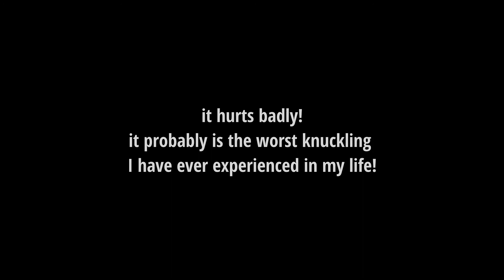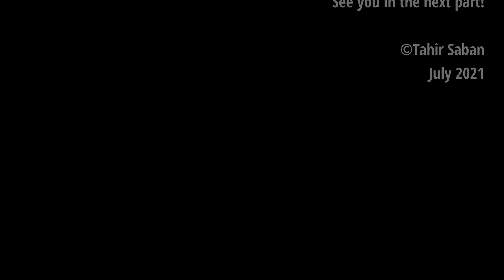Jotunheimen National Park - Part 4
From Leirvassbu to Olavsbu